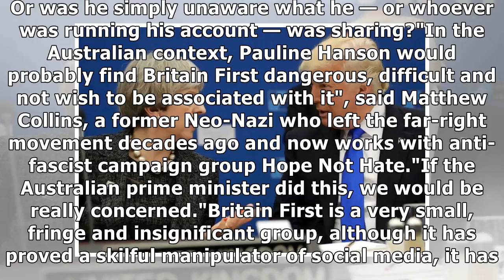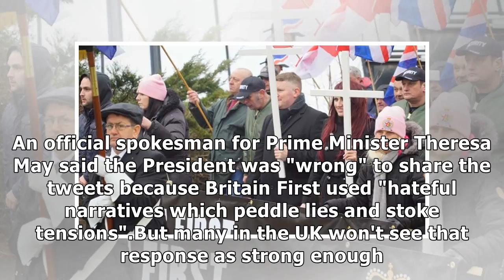Trump's far-right retweets are gobsmacking, particularly in britain